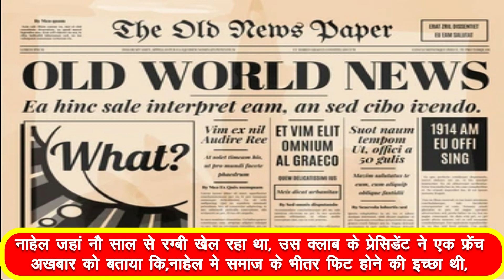Exploring the Hidden Gems of France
In this video, we'll be exploring the hidden gems of France during the recent riots. From small villages to stunning coastal towns, we'll show you some of the best places to stay and explore while the riots are taking place.

Even if you don't plan on traveling to France during the riots, this video is a great resource for travel ideas in France! From different beaches to medieval towns, we'll show you some of the best places to visit in France no matter what your interests are!